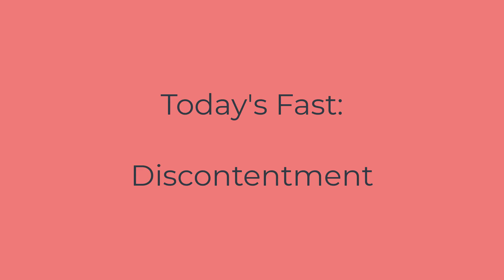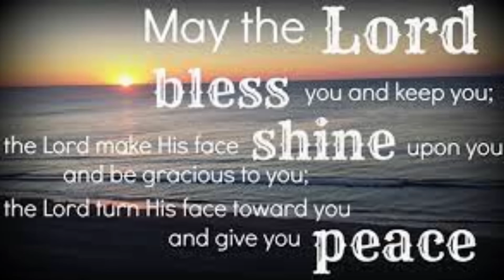40 Days of Decrease Day 27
Today is day 27 as we march closer to Easter and 40 days of decrease.  We are going to be challenged today to fast discontentment.  Learn more by watching along.  God Bless you!